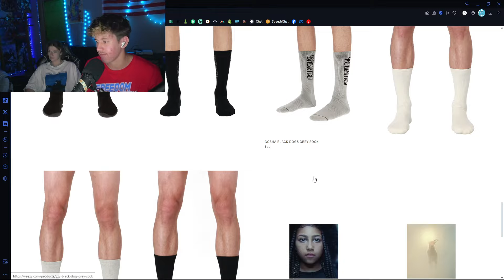The Kanye West Scam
Tier 3 MEMBERS AS OF MAY 1ST